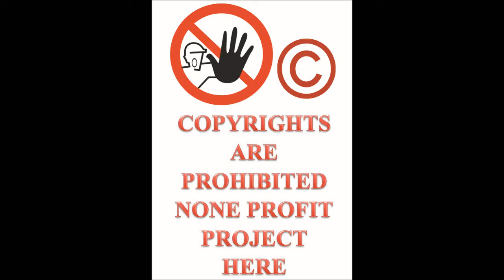Let's Play ThrillVille Off The Rails PC part 14